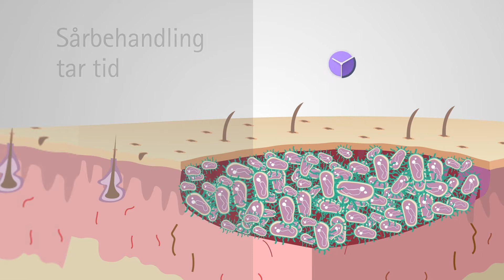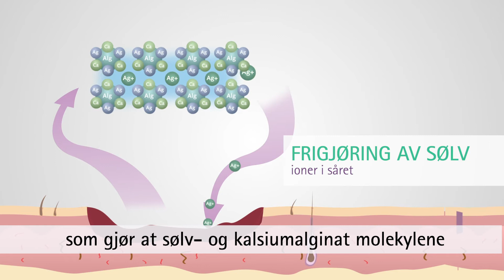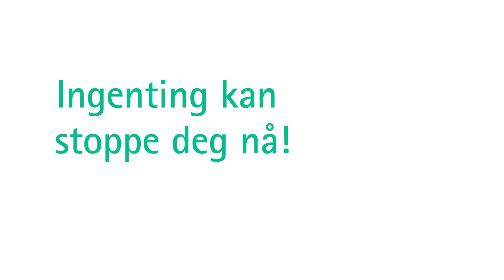Askina Calgitrol Mr. og Mrs. Smtih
B. Brauns Askina Calgitrol sortiment. Sølvalginatets unike fordeler i sårbehandling - også venøse leggsår. Sølvaliganter er effektive i bekjempelsen av infeksjon i sår, og virker umiddelbart.